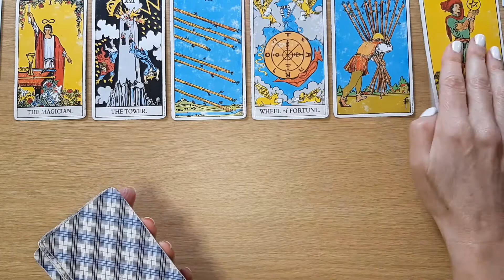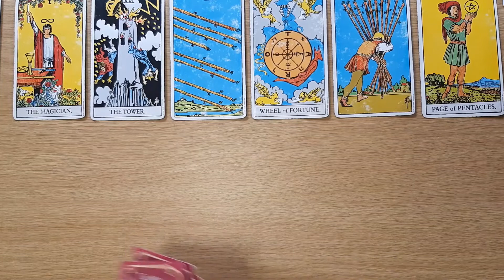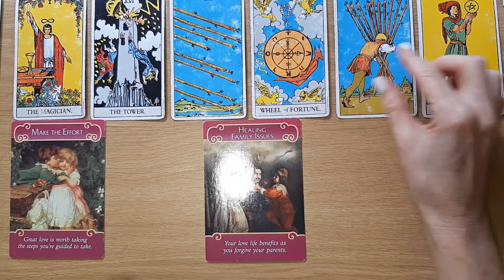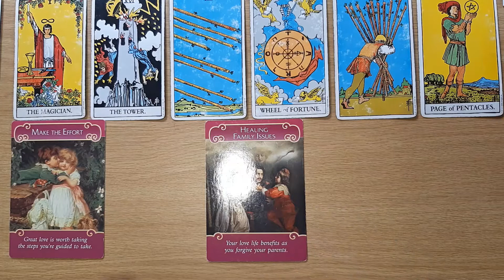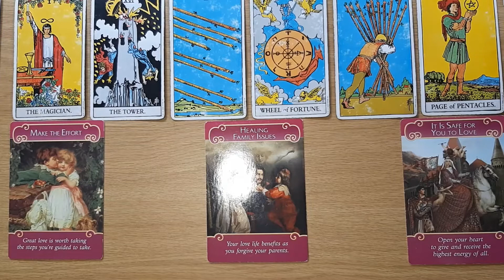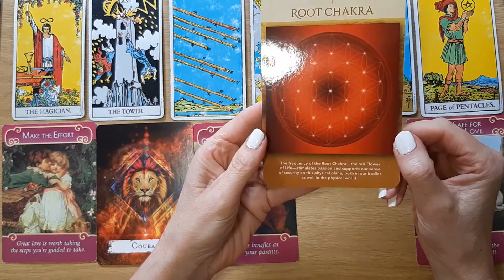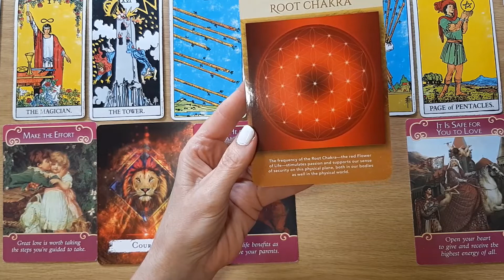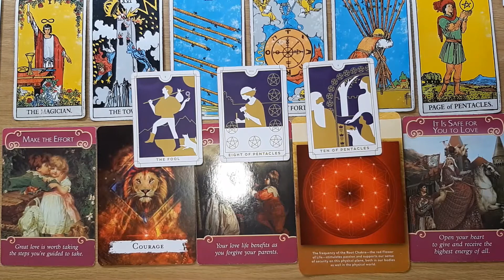LEO SINGLES - Love Tarot Reading "What's coming in this month"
Welcome Leo, to your Monthly Singles Reading. This Card Reading is all about the possibilities of Love coming in this month. I will look at the tarot and oracle cards to see the possibilities.